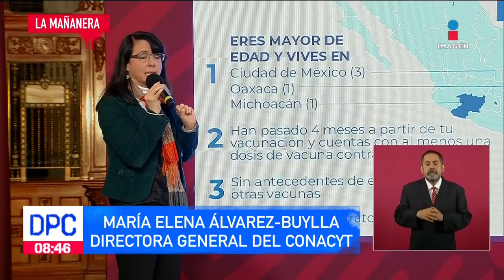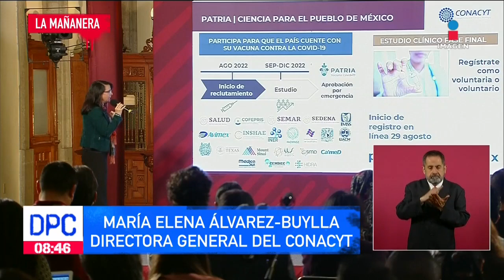Vacuna Patria: directora general de Conacyt habla de los avances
María Elena Alvarez-Buylla, directora general de Conacyt habló acerca de los avances de la VacunaPatria contra la Covid19. De Pisa y Corre con Pamela Cerdeira y Poncho Vera de lunes a viernes a las 8:00 am por Imagen Televisión.